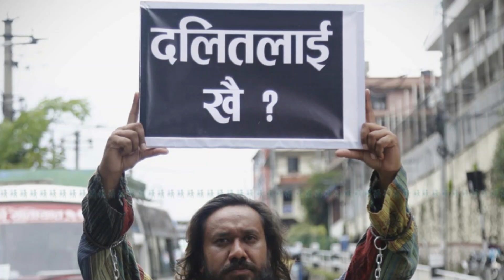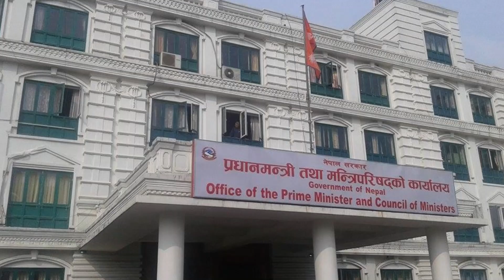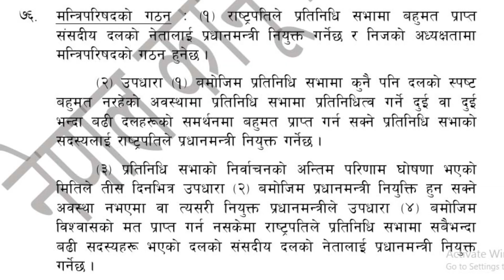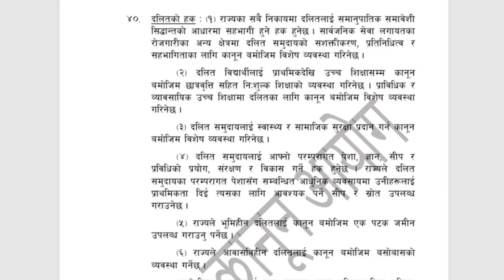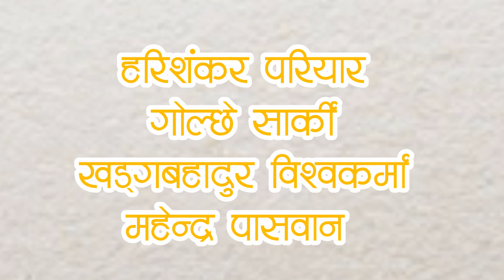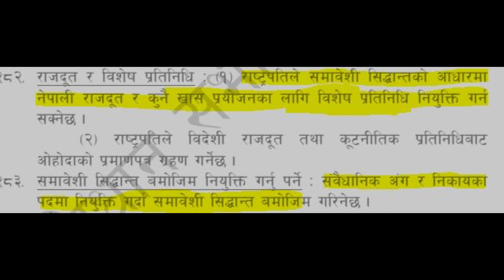दलितलाई खै ? Why are Dalits not given priority in the Cabinet ?